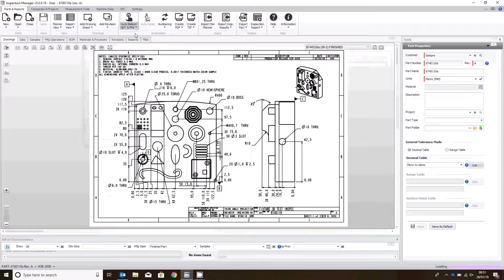High QA Vertex Southern Manufacturing